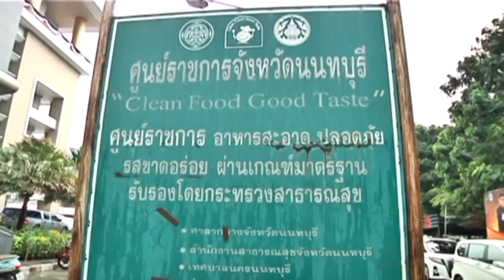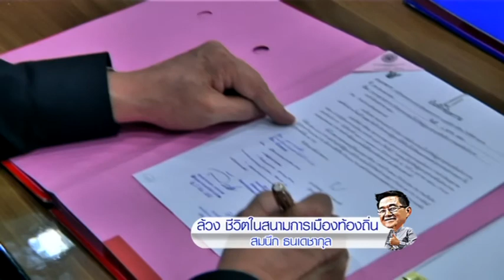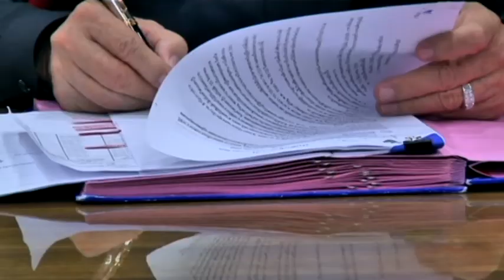ล้วง...เทศบาลนครนนทบุรี สมนึก ธนเดชากุล กฤษนะล้วงลูก 11-11-60 ช่วง 2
ล้วง...เทศบาลนครนนทบุรี สมนึก ธนเดชากุล กฤษนะล้วงลูก 11-11-60